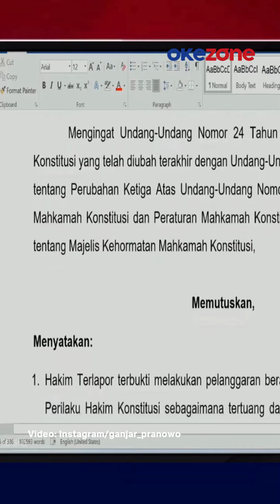Ganjar Saya Gelisah Lihat Demokrasi dan Keadilan Sedang Mau Dihancurkan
Bakal calon presiden (Bacapres) Ganjar Pranowo mengaku gelisah melihat demokrasi dan keadilan di Indonesia yang sedang mau dihancurkan. Ganjar mengaku tercenung memantau perkembangan akhir-akhir ini tentang kondisi politik setelah putusan hasil MKMK. Ganjar mengatakan dirinya mencoba diam sejenak dan merenungkan Bangsa ini ke depan.

Ganjar berharap, masa depan Indonesia dapat dibangun dengan fondasi yang berdasar nilai-nilai luhur bangsa tanpa tendensi apapun yang mencederai demokrasi dan keadilan.